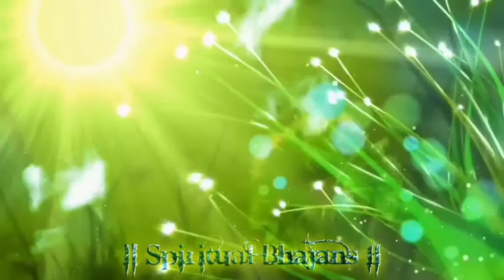Yashomati maiya sa bole Nandlala. Janmastmi special song.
यशोमती मैया से बोले नंदलाला
राधा क्यों गोरी मैं क्यों काला॥ यशोमती मैया से...॥

बोली मुस्काती मैया, ललन को बताया
कारी अंधियरी आधी रात में तू आया
लाडला कन्हैया मेरा, काली कमली वाला
इसीलिए काला॥ यशोमती मैया से...॥

बोली मुस्काती मैया, सुन मेरे प्यारे
गोरी गोरी राधिका के नैन कजरारे
काले नैनों वाली ने, ऐसा जादू डाला

इतने में राधा प्यारी, आई इठलाती
मैंने न जादू डाला, बोली बलखाती
मैय्या कन्हैया तेरा हो, जग से निराला
Animator:- Vikash Arshu Khan

connect us